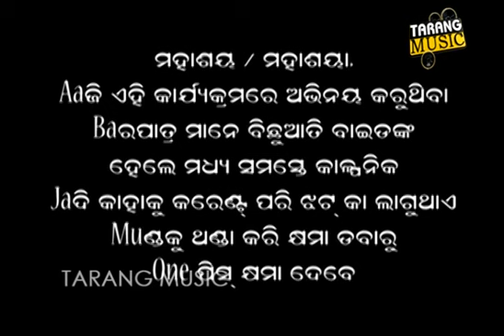CID - Can I Divorce | ସ୍ୱାମୀ ସ୍ତ୍ରୀ ଝଗଡା | Pragyan | Shankar | Odia Comedy | Tarang Music